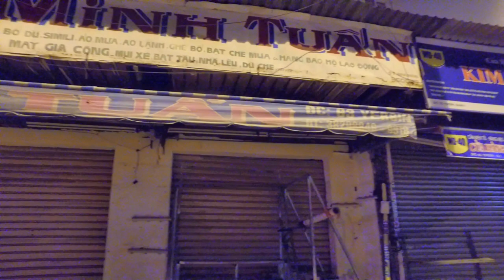Đường Yersin đến Chợ Bún Quận 1 Sài Gòn Về Đêm